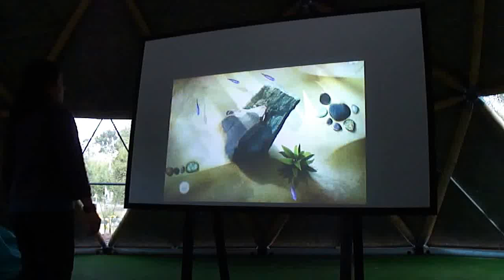Bamboo GUADUATECH Dome - UBI Interactive Test 2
Interactive Bamboo Geodesic Dome: Daniel Cheyne, Guaduatech and Koolbamboo lead architect as an interpretation for the innovative idea “School in The Cloud” as described by Sugata Mitra in the Ted Award video below. His idea "SOLE" which stands for self organized learning center is an interactive school or self learning center where children and adults who would not normally have access to the Internet would be able to access information. It’s an inspiring story please see the video below. This project is using UBI interactive software. This software makes any surface an interactive touch screen. The idea laid out by Sugata Mitra in conjunction with the bamboo Dome and touch screen technology allows a specialized space this structure could be used in any configuration that would suite the clients need. This IBGD 3000 is also a state of the art Bamboo structure. Using the patented Guaduatech system of joinery, only available here, allows bamboo to be joined at is uttermost extremities without crisscrossing bamboo poles.